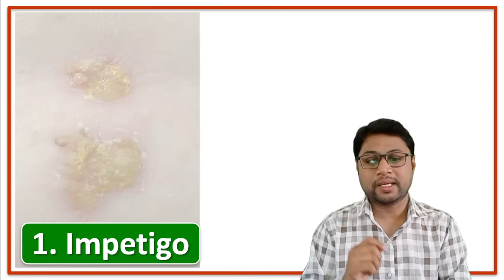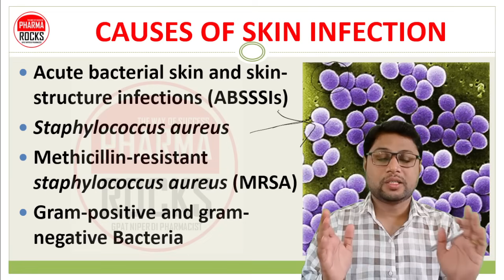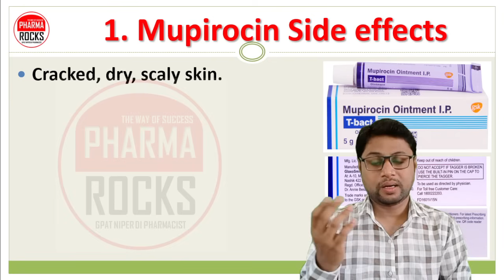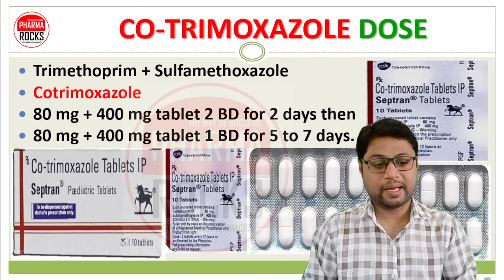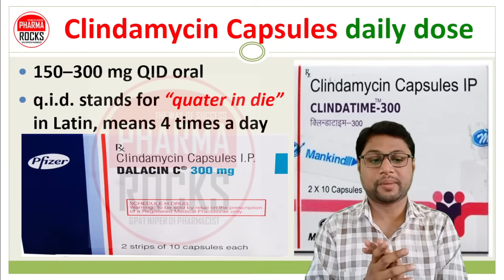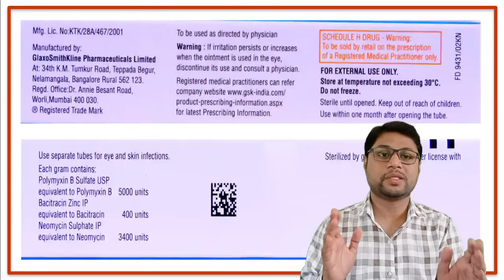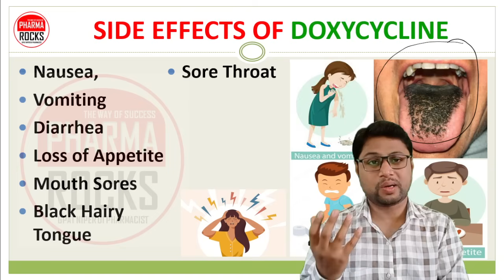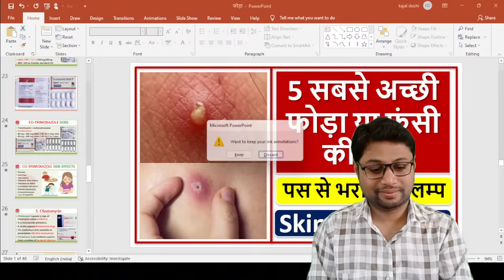फोड़ा फुंसी सुखाने की दवा, पस से भरा हुआ फोड़ा, Boils on skin, Folliculitis, Impetigo, Cellulitis,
ASSISTANT PROFESSOR
FOUNDER PHARMAROCKS
PHD SCOLAR (GTU AHMEDABAD)

📚 STUDY MATERIAL
👨🏼‍🏫 VIDEO LECTURE
📊 TEST SERIES

फोड़ा फुंसी सुखाने की दवा,
पस से भरा हुआ फोड़ा,
Boils on skin,
Folliculitis,
Impetigo,
Cellulitis,
Furuncles,
Carbuncles,
skin infection,
Erysipelas,
फोड़े फुंसी का इलाज कैसे करे?,
फोड़े फुंसी के लक्षण,
फोड़े फुंसी के कारण,
फोड़े फुंसी के इलाज,
फोड़े फुंसी के दवा,
फोड़े फुंसी के उपचार,
फोड़ा सूखने की दवा बताएं?,
फोड़ा फुंसी की दवा क्या है?,
फोड़ा फुंसी सुखाने की टेबलेट,